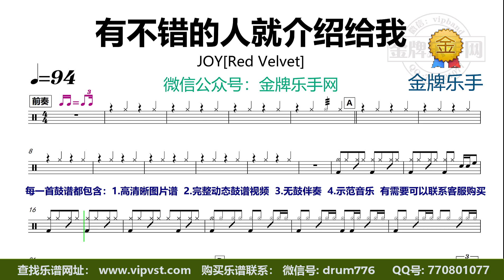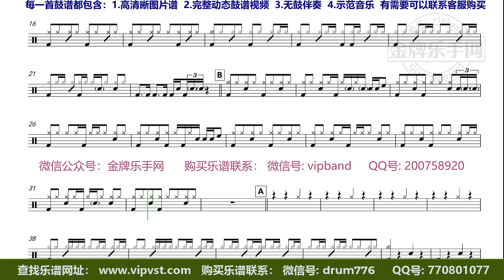【金牌乐手】X320.JOY[Red Velvet] - 有不错的人就介绍给我 鼓谱 动态鼓谱 无鼓伴奏